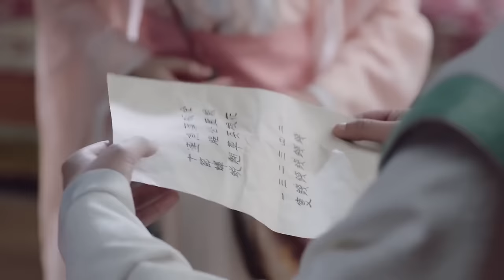✨【Full Movie Version】身陷牢獄的秦王妃机智地扭转局面，在長公主脸上画乌龟报复，大快人心！✨chinesedrama